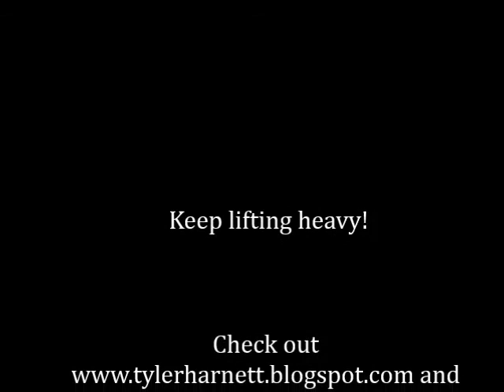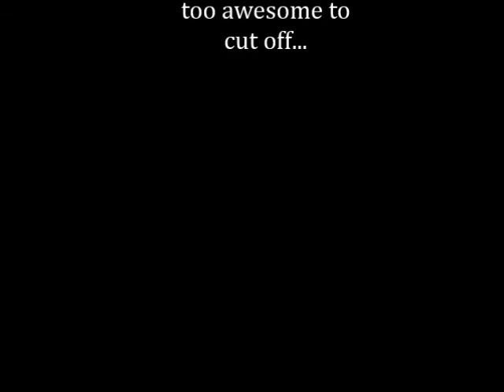Tyler Harnett Aug 21st 2013 Strict Press 115kg/253lb x 3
Aug 21st 2013 Strict Press 115kg/253lb x 3